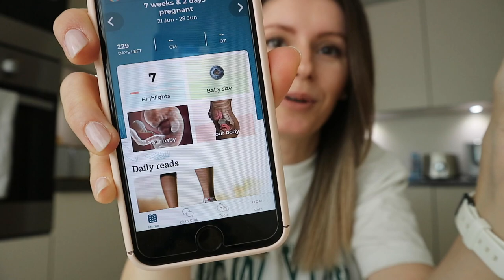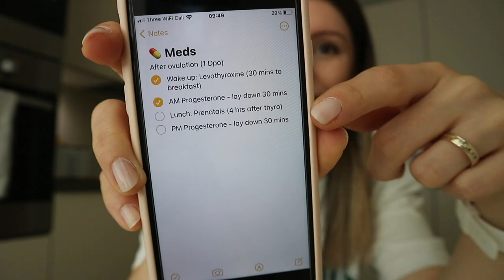6 - 7 WEEKS PREGNANT | SYMPTOMS, WHAT I EAT FOR MORNING SICKNESS, BABY SIZE, BELLY, ANXIETY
6 & 7 WEEKS PREGNANT | SYMPTOMS, WHAT I EAT FOR MORNING SICKNESS, BABY SIZE, BELLY, ANXIETY

I filmed this when I was 6-7 weeks pregnant. By the time you're watching this, I am already in the second trimester :)

🌿 WANT TO START A BLOG?
See how I became a full time blogger. Grab your own FREE 12 month blog plan:

Sonic Scrubber
Dyson Hoover
Bona Mop
Dishmatic dish handle
Minky kitchen pad
Minky bathroom pad
Minky anti-bacterial

Teepee Tent
Kitchen dining table
Dining chairs
Storage baskets
Bamboo spice rack (*similar)
Bamboo lid spice jars (*similar)
Chunky knit throw (*similar)
Baby stair gate
Label maker

Today I'm sharing with you my 6 and 7 weeks pregnancy update, currently pregnant with baby number 2. It's been hard to eat a lot because of this intense morning sickness, but I'm sharing with what I eat to help with the nausea. I also have some strong aversions. I'm on fertility treatment (progesterone), which might be making it worse. But so grateful to be pregnant and to be progressing in this pregnancy after infertility and miscarriage.

WHAT I USE FOR FILMING:
Vlogging Camera
Big Camera (similar)

ABOUT ME
Hi! I'm Madeline, first time mom to a 4 year old boy. I love making videos all about motherhood, cleaning motivation, speed clean with me, homemaking, Ikea home decor, cook with me, and everything in between.